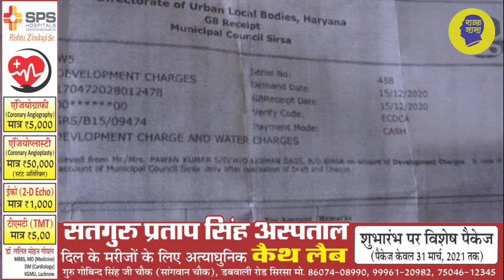नगर परिषद् में हंगामा, ईओ पर भड़के प्रॉपर्टी डीलर, जोरदार नारेबाजी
हरियाणा के सिरसा में आज नगर परिषद् में प्रॉपर्टी डीलर यूनियन की ओर से ईओ कार्यालय के सामने धरना देकर नारेबाजी की गयी, इस दौरान प्रॉपर्टी डीलर ने ईओ पर कामकाम न करने और कार्यालय में उपस्थित नहीं होने के आरोप लगाए, कहा कि उनको रजिस्ट्री से पहले कागजात के सिलसिले में कई कई बार चक्कर कटवाए जाते हैं, क्या है इनका मसला, देखिये ये रिपोर्ट प्रमोद कुमार के साथ वीडियो जर्नलिस्ट चरण सिंह